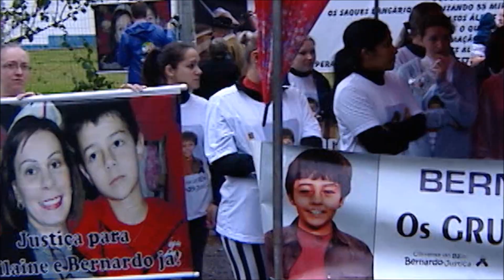Caso Bernardo: Mantido Júri em Três Passos